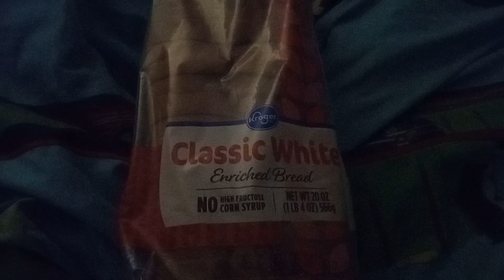November 1, 2024